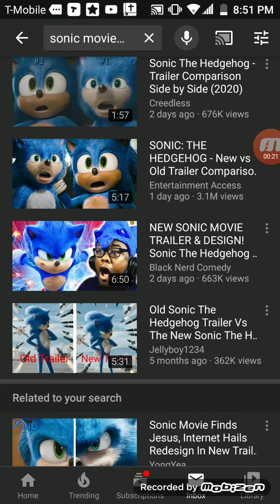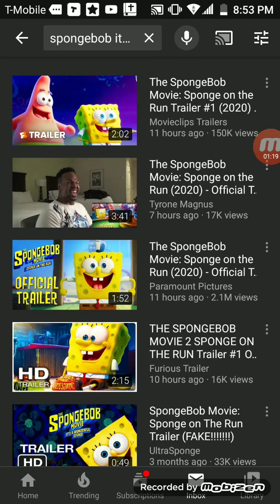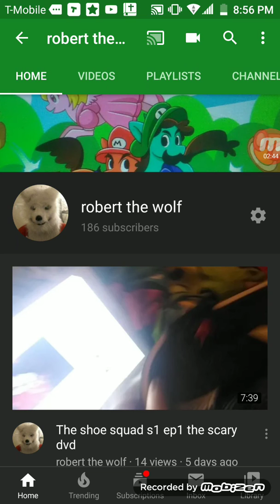Good movies coming 2020